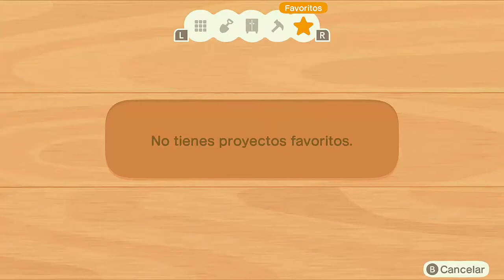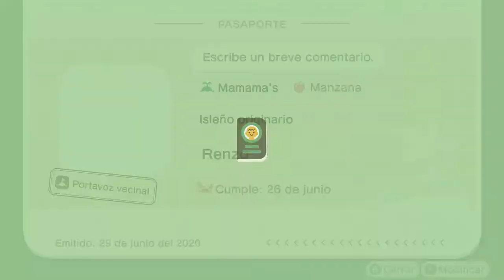Animal Crossing: New Horizons - Parte 2 - Gameplay en Español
Animal Crossing: New Horizons (あつまれ どうぶつの森 ‘’Atsumare Dōbutsu no Mori’’) es un videojuego de simulación social desarrollado y publicado por Nintendo para Nintendo Switch, cuya fecha de lanzamiento mundial fue el 20 de marzo de 2020. Es la novena entrega de la saga Animal Crossing (Incluyendo su edición para dispositivos móviles).
PSN: renzorc262
Steam: renzorc262